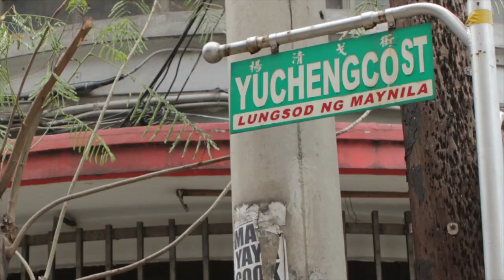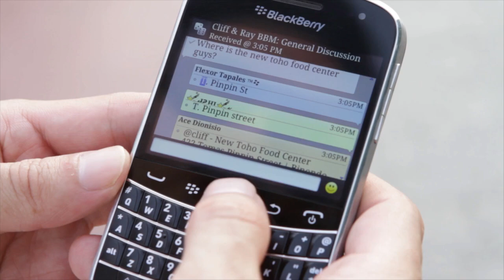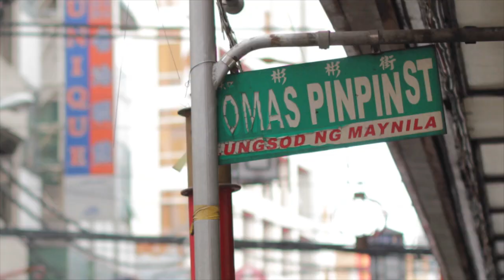The Source: Cliff Lost In Binondo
Network: Fox International Channels
Channel: Star World
TV Show: The Source
Production House: Seabiscuit Films
Hosts: Cliff Ho
Executive Producer: Joanne Bautista
Producer and Director: Nicky Daez
Director of Photography: Sabs Bengzon
Camera Operators: Nicky Daez and Sabs Bengzon